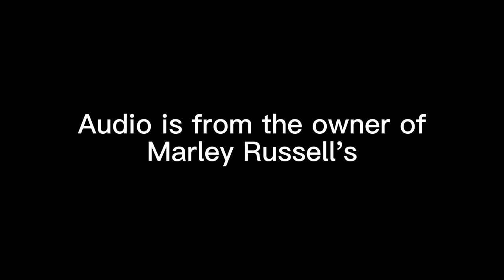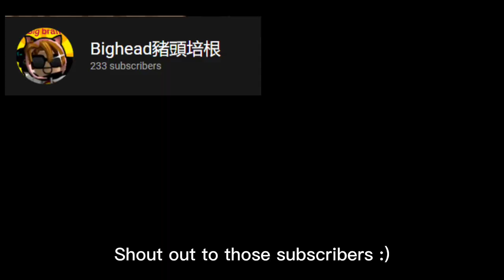Marley Russell's has VOICE LINES??? (Piggy Contest Skin)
💻Youtubers Friend💻